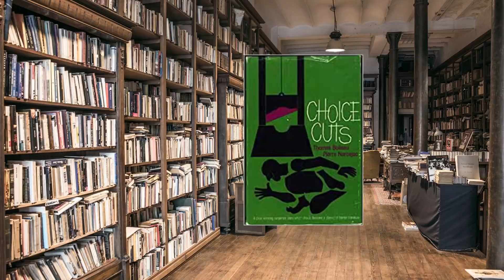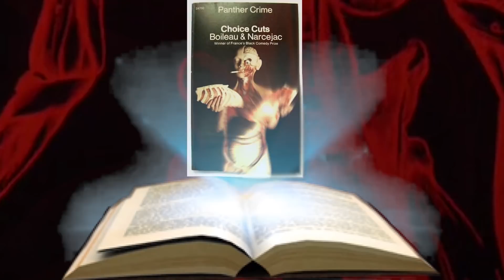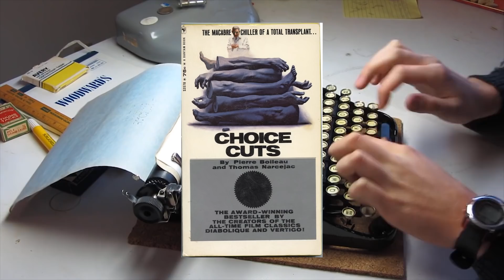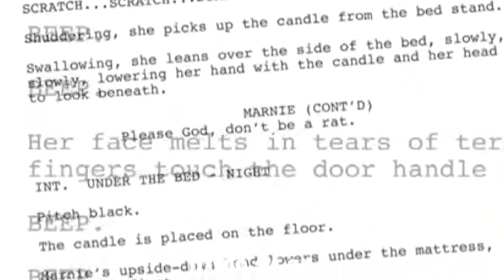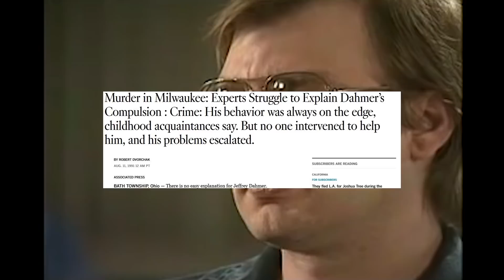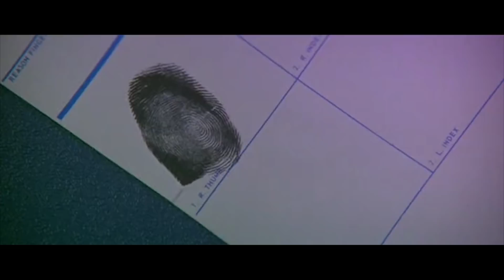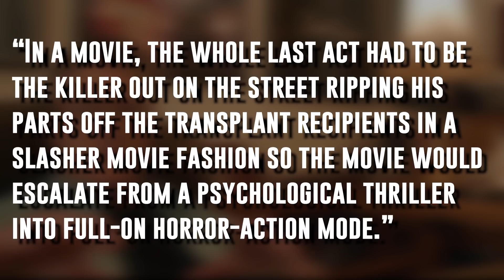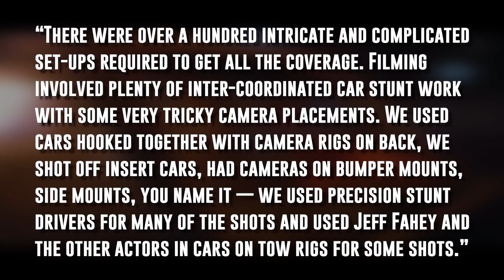BODY PARTS (1991) Eric Red - Best Horror Movie You Never Saw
Eric Red already had two genre classics to his name before he made his feature directorial debut with the hitman thriller Cohen & Tate. He had written the Robert Harmon film The Hitcher and co-wrote Near Dark. After he finished working on Cohen & Tate, he felt like directing a horror film himself and went searching for a subject that would allow him to mix psychological thrills with gruesome gore effects.

That search led him to the 1965 Pierre Boileau and Thomas Narcejac novel Choice Cuts, which he brought to the screen as 1991’s Body Parts, the film we’re taking a look at in this episode of THE BEST HORROR MOVIE YOU NEVER SAW.

This episode was Written by Cody Hamman, Narrated by Shawn Knippleberg, Edited by Lance Vlcek, Produced by Lance Vlcek and John Fallon, and Executive Produced by Berge Garabedian.